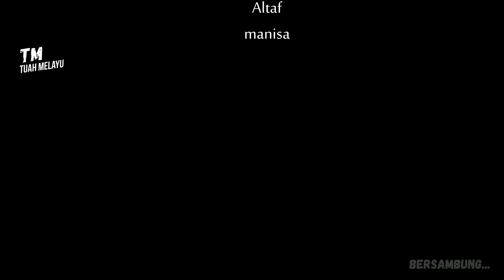Pantun 2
sutradara : Al
pemain :
Bagas
Jerry
Piyan
Altaf
Manisa

dan follow instagram kami @tuah_melayuu
semoga kalen terhibur dan bahagia hehe